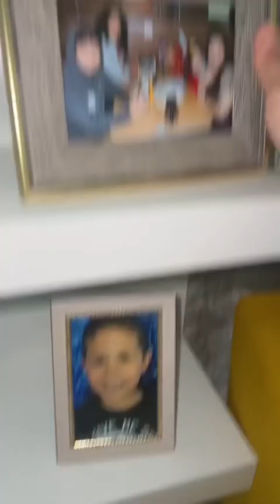Historia de Susy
Ay empecé a decir cómo llegue aquí y termine diciendo casi como me voy 😭